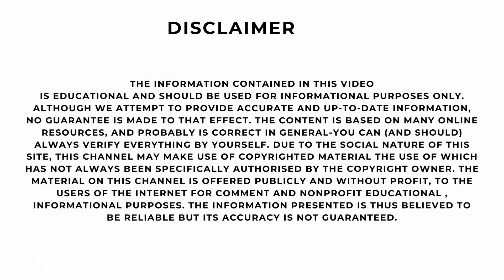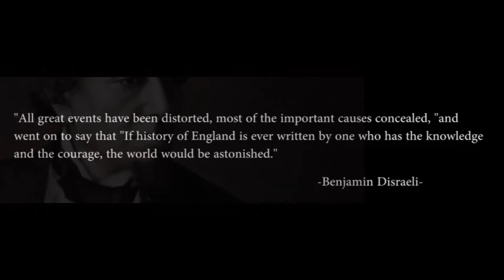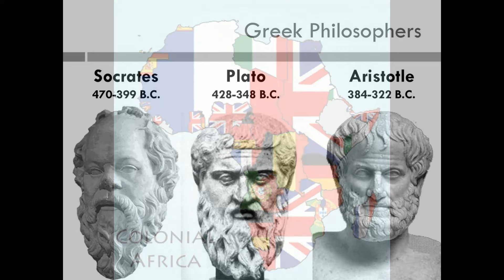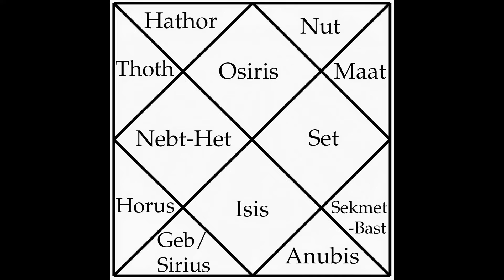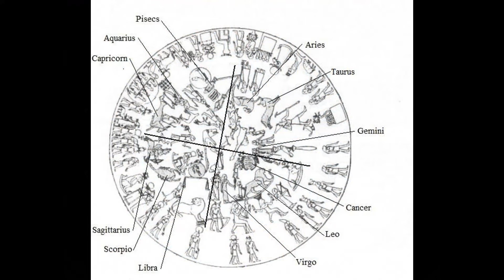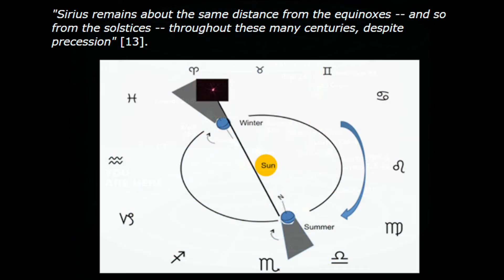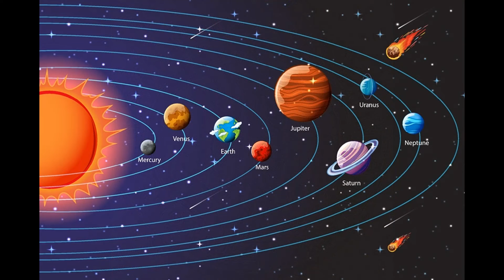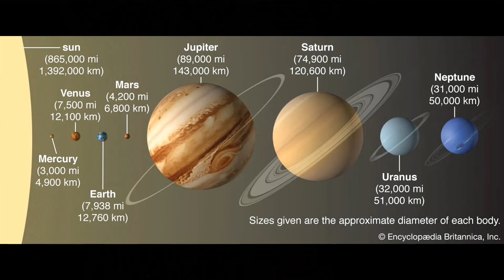The African Origins of Astrology/Astronomy/The Zodiac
We delve into the origins of Astronomy and on how other nations plagiarized this African Science.